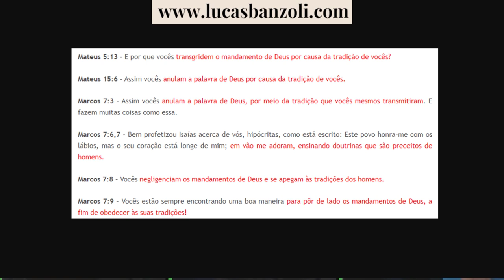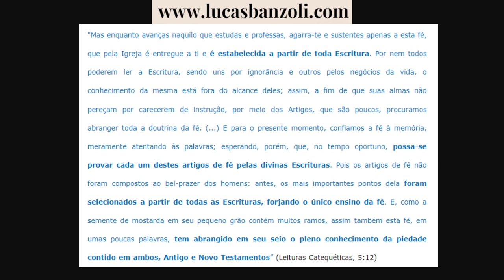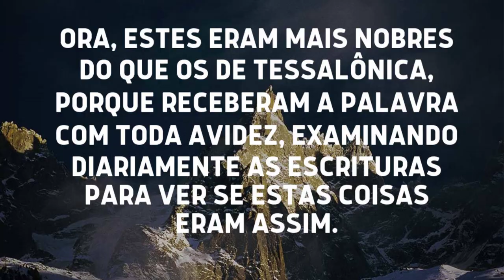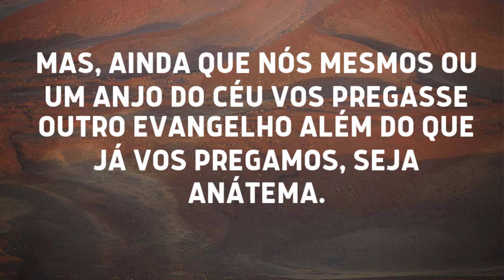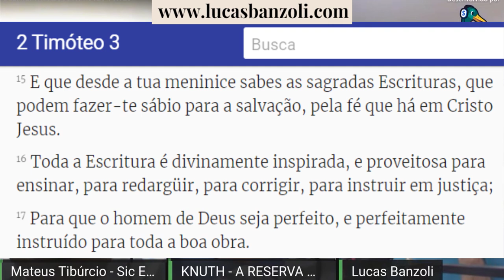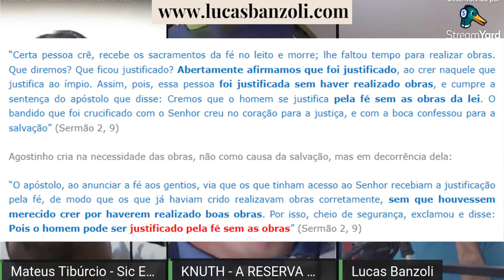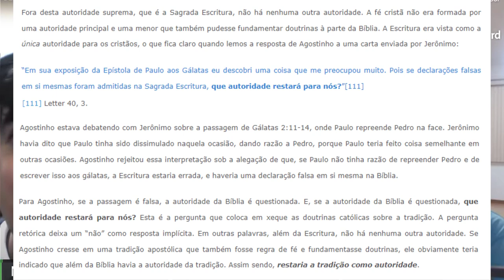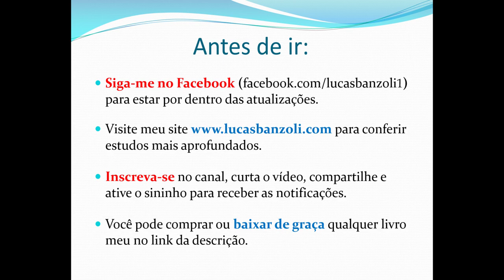DEBATE CATÓLICO X PROTESTANTE sobre a Sola Scriptura (Lucas Banzoli vs Mateus Tibúrcio)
✅ Entre no meu grupo fechado no zap para ser notificado sempre que houver um novo vídeo, live, artigo ou livro

Debate entre mim (Lucas Banzoli) e o apologista católico Mateus Tibúrcio, no canal "Gadocast". O tema é Sola Scriptura. Confira o índice de artigos sobre o catolicismo romano em:

✅ Para quem quiser contribuir, meu PIX é: 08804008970